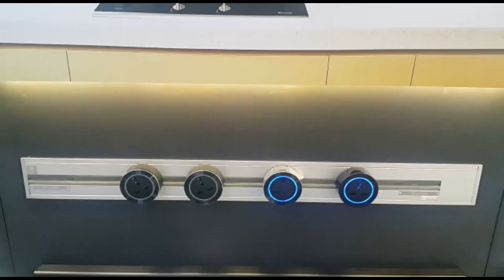RH2 Installation Guide - Install on Wood panel (with Eng Subs)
Guide to Install RH2 Profile Power Track.

Eubiq - World's most Flexible Power & Data System that provides convenience and mobility around the house, like never before.

Share your opinion in the comments below and head to find out more!

Eubiq is the world's 1st-of-its-kind using GSS System, which it is designed to enabled a highly effective grounding of all conductive objects that come into contact with the power track, making it virtually impossible for any hazardous shock to occur.

If you have any questions do not hesitate to ask in the comments box below, we love to hear and converse about what everyone has to say about Eubiq Power System.